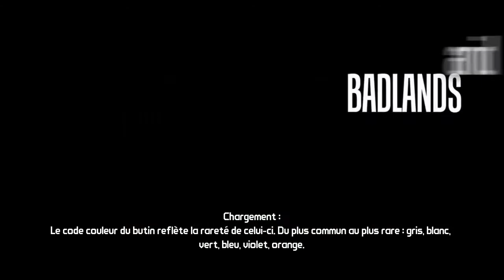[HD] BORDERLANDS | Let's Play FR (6)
Arid par ci, Arid par là. C'est toujours Arid qui nous intéresse ^^
On commence à s'attaquer à des ennemis plus costauds. Mais malgré les apparences, il ne faut pas avoir peur :-)
Sledge prépare-toi car j'arrive, pour te chasser et accomplir mon destin en tant que Furieux :-D